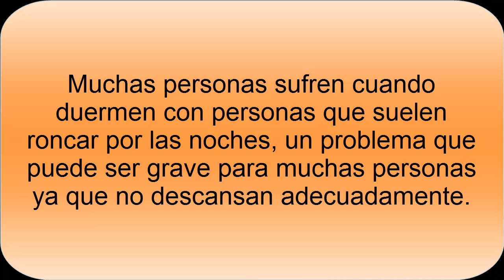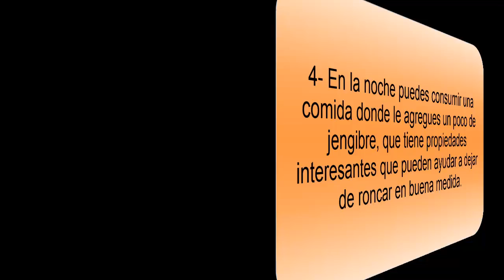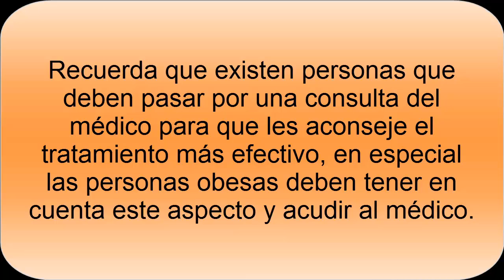Cómo dejar de Roncar- Dejar de roncar de forma natural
¿Como dejar de roncar ? Rocar es un problema que se puede solucionar. ¿Cómo dejar de rocar?Una de las claves está en parte en la alimentación. Existen remedios y consejos que pueden ayudar a las persona que roncan, para que con el tiempo puedan dejar de hacerlo, por su bien y por el de su pareja.